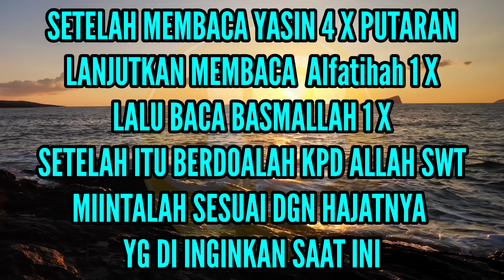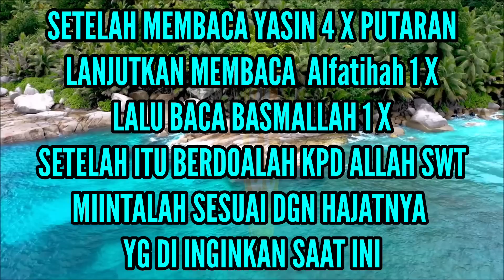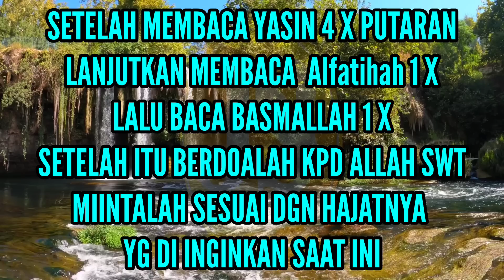DAHSYATNYA YASIN-BACA 4 X DI BAGIAN INI UNTUK YG SEDANG BUTUH HARTA TAHTA &WANITA-terwujud seketika